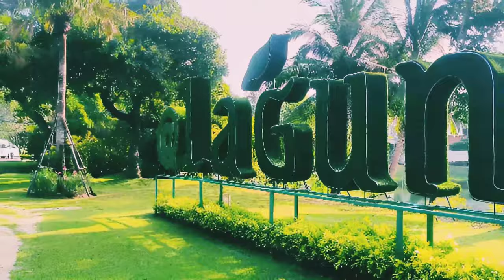what kind of green elephants are waiting for you in Phuket Lagoon Thailand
Посмотрите какие зелёные слоники ждут вас на Лагуна Пхукет Таиланд